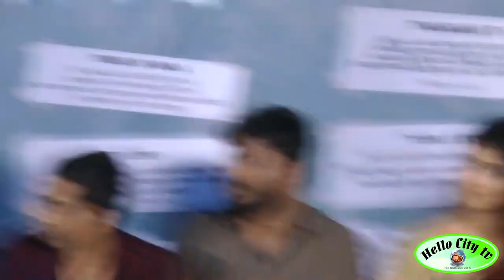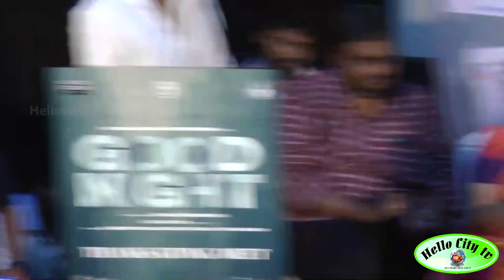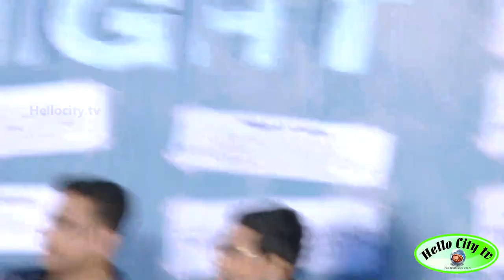Good Night Thanks Giving Meet | Manikandan K, Meetha Raghunath, Ramesh Thilak, Raichal